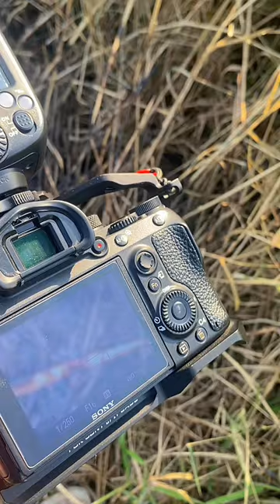Dragonfly - Macro Photography